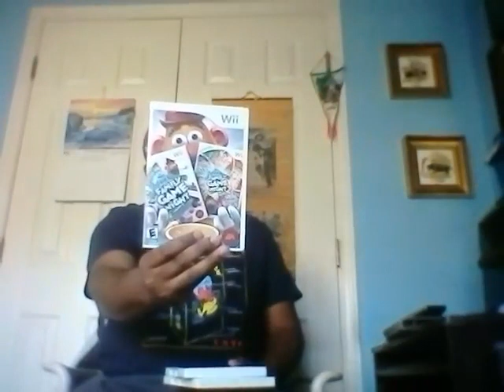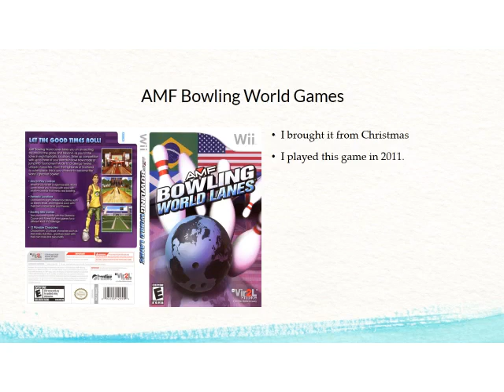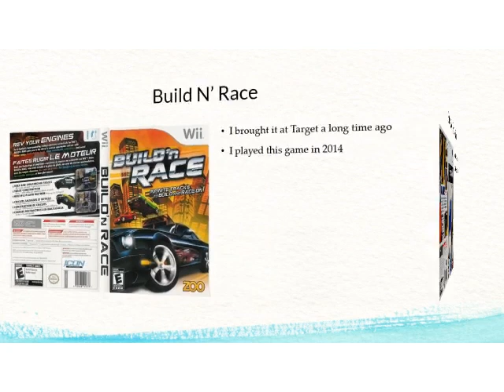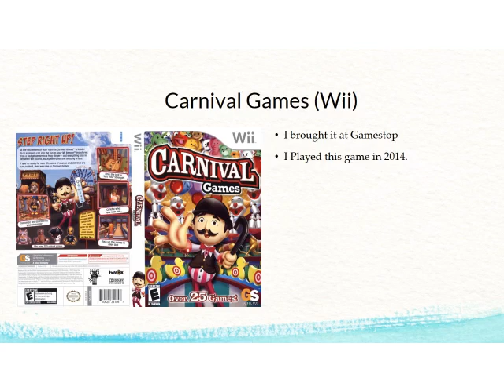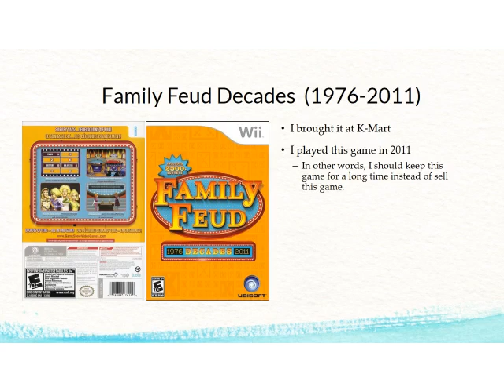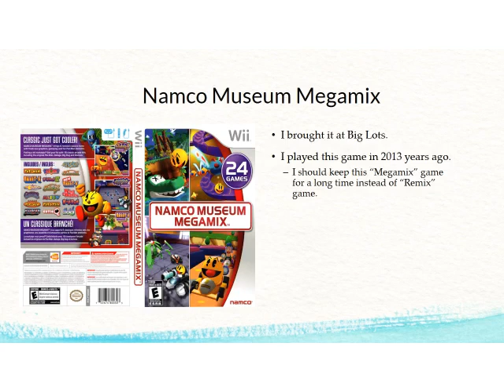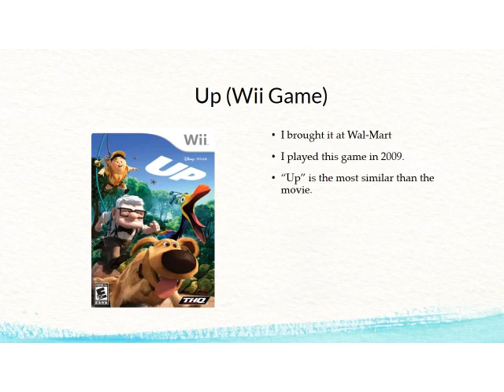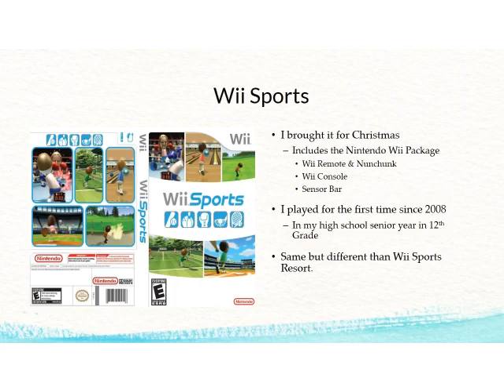Part 5: Bonus Video (My Nintendo Wii Collection) in PowerPoint & New Wii Games for Christmas 2021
Happy 2022, This is Part 5 for a Bonus PowerPoint Presentation Video called My Nintendo Wii Games Collection. This is all the 5-part series of some my Nintendo Wii Games because I'm remembered all the Wii games in the past year and the present year. First up is my 2 new Wii games for Christmas called Family Game Night 3 & Family Game Night 4 (including Family Game Night 1 & 2 Bundle for last Christmas 3 years ago) beginning in this video before we go to Part 5 in the PowerPoint Presentation Video to finish up My Nintendo Wii Game Collection right here in this video. That is all of my Nintendo Wii Game Collection and I hope you enjoy this video and remember if you missed Part 1-4 of My Nintendo Wii Game Collection, go back and watch the previous 4-part videos and come back to watch the 5-part and the final bonus part of My Nintendo Wii Game Collection. This Part 5 of My Nintendo Wii Game Collection Bonus Video on PowerPoint Presentation takes about approximately 50 Minutes. Also it is created and audited by me. Sit back, relax, and enjoy this Part 5 Bonus Video. No background music included.